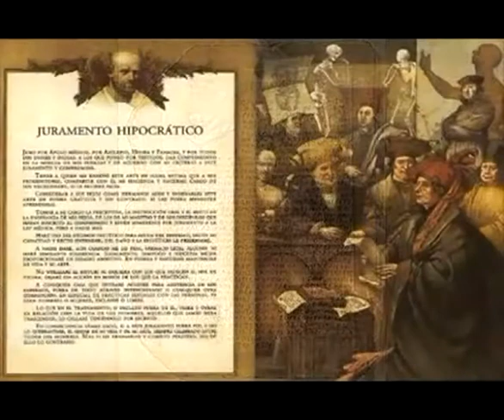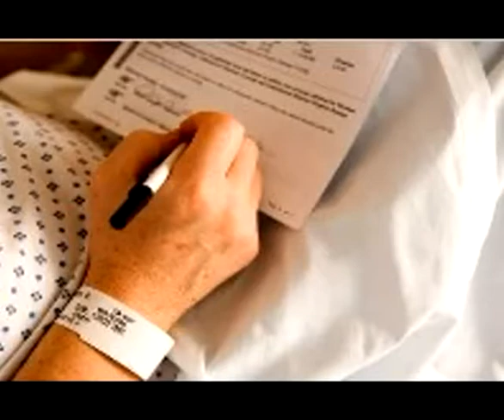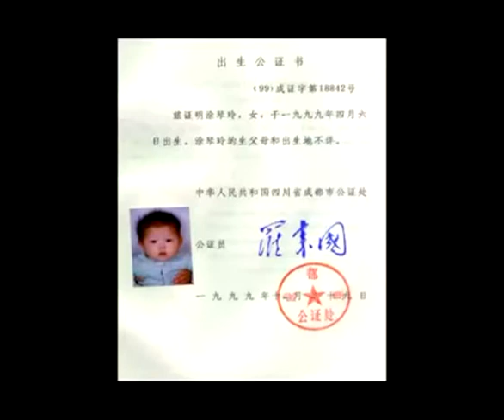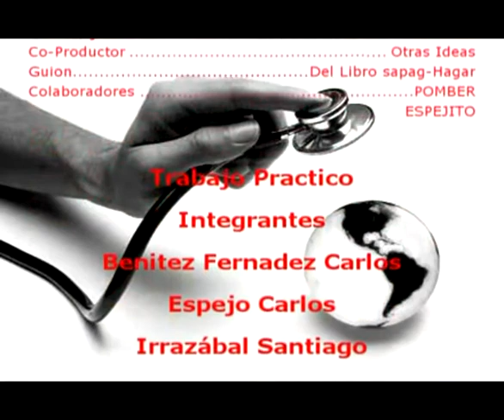3 REGLAS DE LA BIOÉTICA